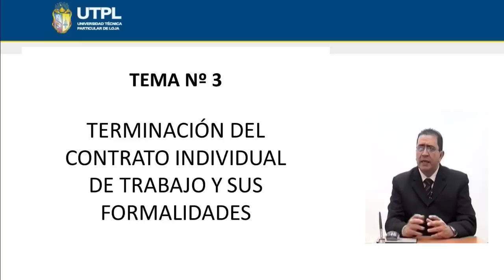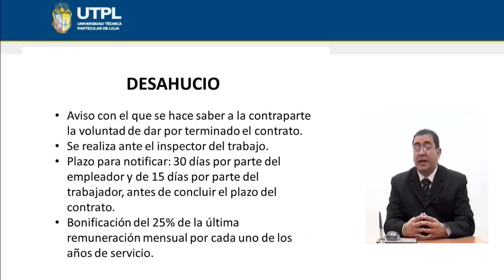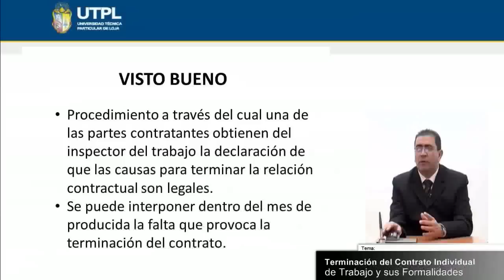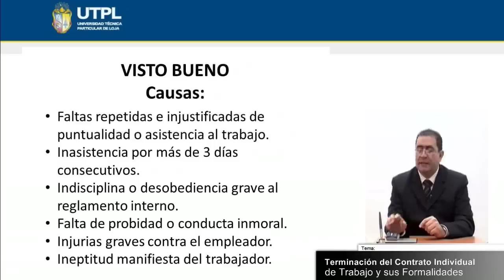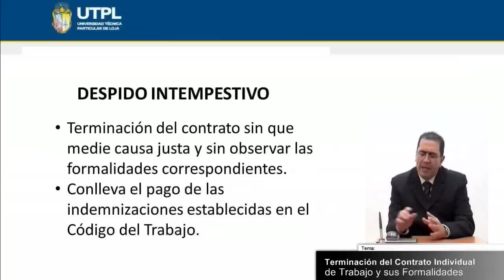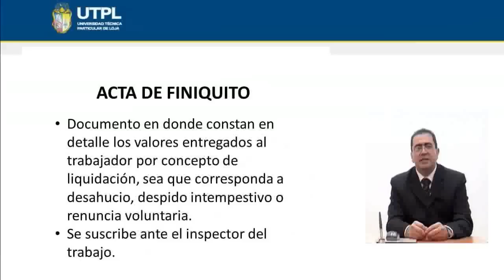UTPL TERMINACIÓN DEL CONTRATO INDIVIDUAL Y SUS FORMALIDADES [(ÁR. ADMI.)(LEGIS. LABORAL Y SOCIAL)]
Área Administrativa
Legislación Laboral y Social
Tema: Terminación del contrato individual y sus formalidades
Ponente: Mgs. Gustavo Ortiz